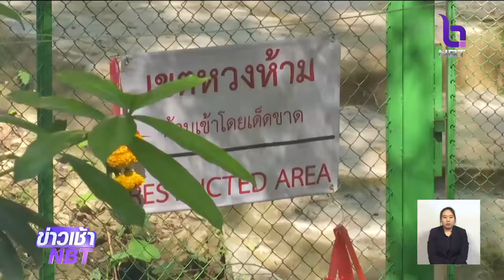ยอดดอยอินทนนท์ อุณหภูมิลดลง 4 องศา นักท่องเที่ยวแห่สัมผัสลมหนาว สายหมอกตัดพระอาทิตย์ยามเช้า